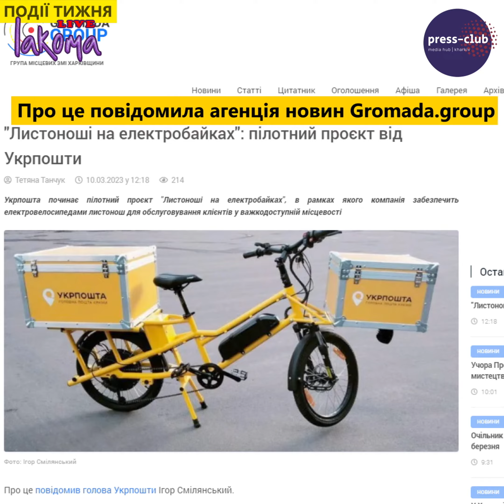Останні події тижня 12 03 23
- Новий стінопис, який уособлює єдність українців
- Здай Пушкіна на Пушкінській
- Листоноші на електробайках
- Перейменування Росії на Московію

LAKOMA Production studio
Медіапідтримка івенту.